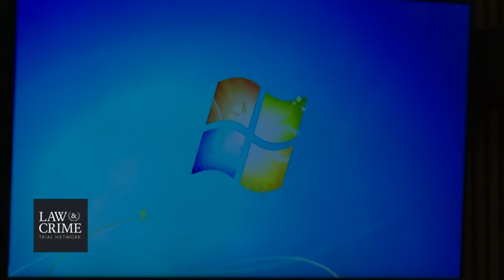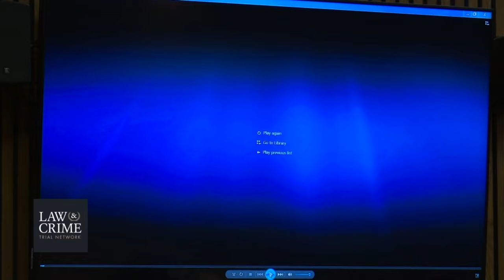Devon Robinson Trial Day 2 - Det Richard Houser - Interview Part 2 & Det Paytra Williams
Devon Kareem Robinson, 19, stands trial in Wayne County, Michigan for allegedly murdering Timothy Blancher, 20, Alunte Davis, 21, and Paris Cameron, 20. Prosecutors say he shot and killed the victims on May 25, 2019 at a Wayne County home after a party because of their respective sexual orientation, and gender identity. Blancher and Davis were gay men. Cameron was a transgender woman.

“It is alleged that these victims were targeted and killed because they were part of the LGBTQ community,” Wayne County Prosecutor’s Office Director of Communications Maria Miller said last year in a statement obtained by Law&Crime.

Two other people were also injured, but survived, authorities said.

Witness Clifton Keys testified about the shooting in November. He said he and his friends met the defendant at a gas stations hours before, according to The Detroit News. Cameron became attracted to Robinson, and invited him to a house, said Keys. The defendant arrived, and partied with the group, but left with a “blank” look after he and Cameron “hugged up,” the witness said.

At about 4 a.m., around an hour before the shooting, gas station surveillance footage purportedly showed the defendant “dry heaving” outside, and then buying some juice from the store. Later, at 4:53 a.m., a neighbor’s surveillance video from by the crime scene showed a person in black arriving from the direction of Robinson’s residence, authorities said. The shooting happened soon after.

Keys described the suspect as wearing a black ski mask and skull cap, but suggested it was Robinson because of the individual’s “light brown eyes.” But even if the shooter’s eyes were visible, his expression apparently wasn’t.

“I couldn’t tell what was going on in his head,” Keys said. “I couldn’t tell if he was happy, sad or mad.”

Defense lawyer Evan Callanan Jr. argued at a pre-trial hearing that authorities couldn’t tie Robinson at a hearing. During a cross-examination, Detroit police Detective Paytra Williams said there was no footage depicting the defendant’s “facial features” until 4 a.m., according to the News.

Callanan called the prosecution’s position a “fanciful theory,” adding, “There is simply not a sufficient quantum of evidence of identification to bind him over on anything.”